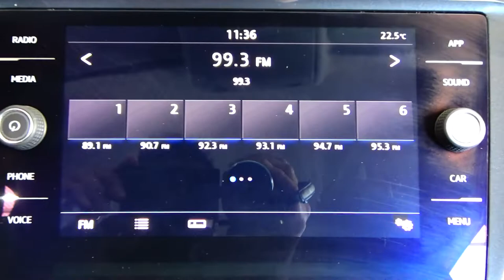Volkswagen / Tiguan / 2018 - 5896